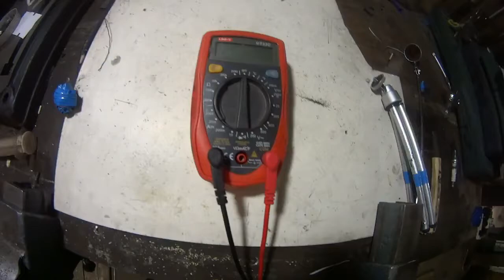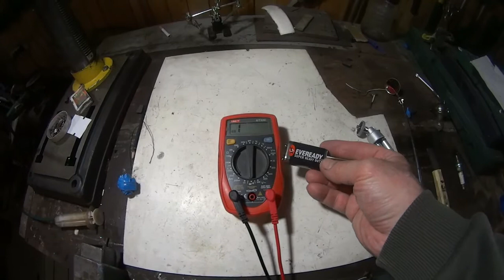Замена батарейки мультиметра. UT33C. Changing the battery of the multimeter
После покупки нового мультиметра часто стал менять батарейки! Мне это не совсем нравится! В этом видео поделился своими наблюдениями! Ну и за одно решил показать как я меняю батарейки!
   На нашем канале вы найдёте много видеороликов, в том числе и о нашей жизни!
   After buying a new multimeter often began to change the batteries! I don't quite like it! In this video shared his observations! Well, for one decided to show how I change the batteries!
   On our channel you will find a lot of videos, including about our life!
   Después de la compra de su nuevo multímetro, a menudo se cambie las baterías! A mí esto no es exactamente gusta! En este video comparte sus conclusiones! Bueno y por uno decidió mostrar como soy, me puse las pilas!
En nuestro canal encontrarás un montón de vídeos, incluso sobre nuestra vida!